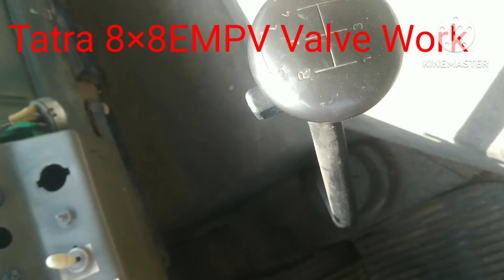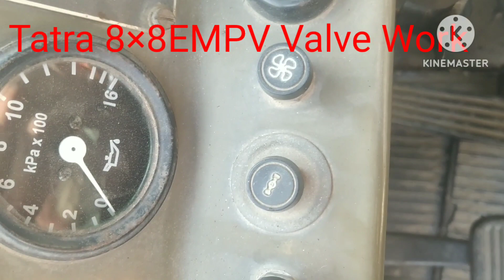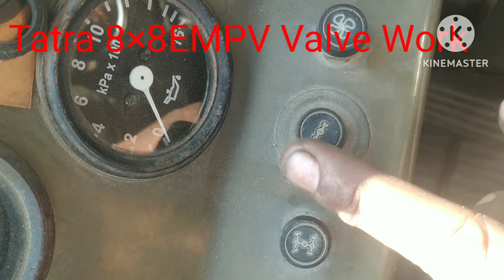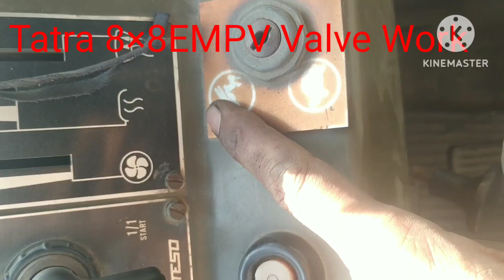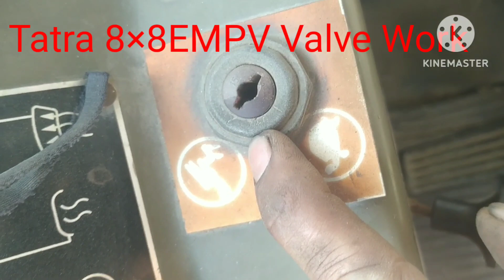Tatra 8×8 EMPV Ka Full जानकारी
Tatra 8×8 EMPV Valve ka work
Tatra ka EMPV VALVE Ka काम
Tatra ka EMPV Valve ka ko kese ऑपरेट करे

tatra ka कोन सा EMPV VALVE kaha fit हैं

Tatra ka 3 ya 4 EMPV kaha se ऑपरेट होता है

Tatra ka 5 no EMPV VALVE ko kha se ऑपरेट करे

tatra ka 6 no EMPV Valve ko कहा से ऑपरेट करे

Tatra ka 7 no EMPV Valve ko कहा से ऑपरेट करे
Tatra ka 8 no EMPV Valve ko कहा से ऑपरेट करे
Tatra ka 9 no EMPV Valve ko कहा से ऑपरेट करे
Tatra all EMPV Valve ka location कहा है

Tatra ka EMPV Valve kese Kam kartha हैं